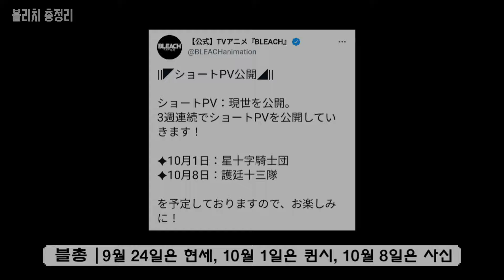[블리치] 이제 며칠 안 남았다... 천년혈전 Shorts PV 추가 공개 !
ㅤ
ㅤ